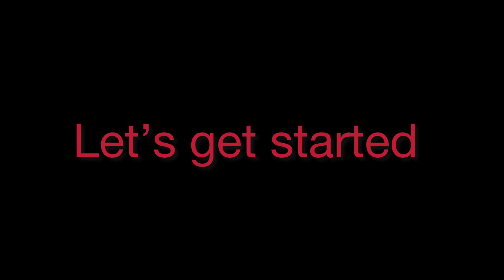সিলেটের ওঐতিয্য বাহি আকনি পোলাও ॥ how to make akni pulaw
Assalamu alaykum everyone | today I am going to made akni pulaw | easy to make | deliciousfood akni easyrecipe |bengali |tending nice | how to make easy way || meat akni pulaw